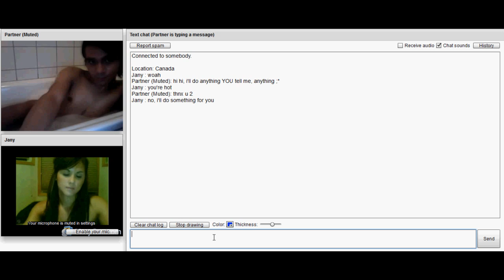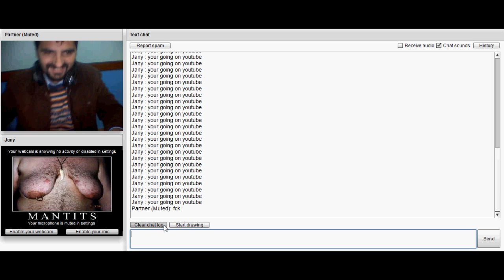Chatroulette Prank X3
Ahaha, enjoy guys, had alot of fun with this one! ;)